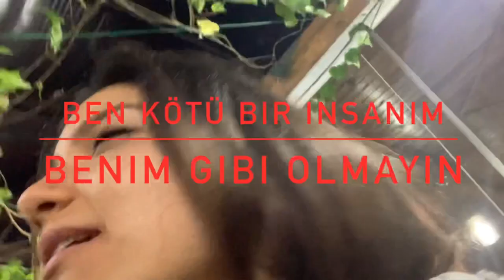BÜSAS 2022 Bahar Gezi Vlogu Kemer 🐠🐙🐢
BÜSAS (Boğaziçi Üniversitesi Su Altı Sporları Klübü) Kemer 2022
 Bahar Gezi Vlogu 🐠